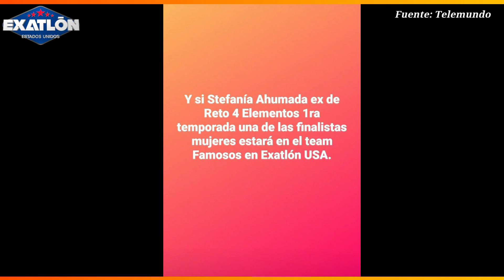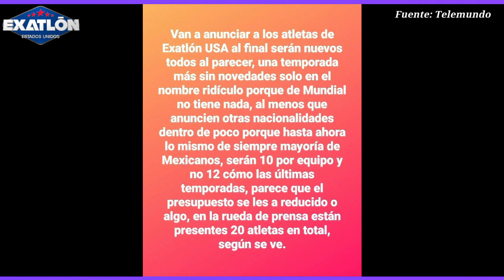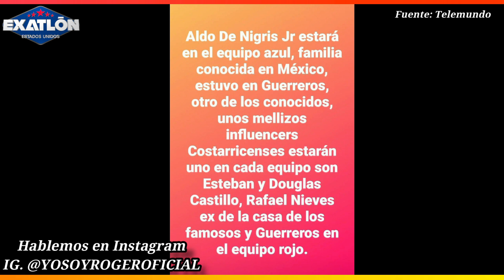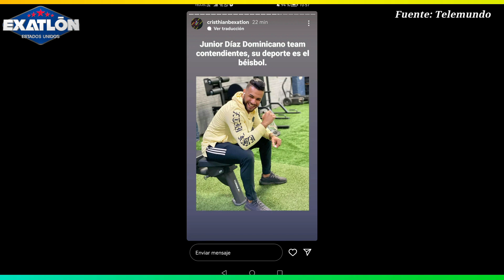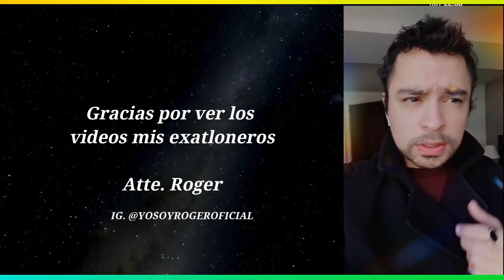NOTICIA!! EXATLON PIERDE AUDIENCIA, ERRORES TERMINAN COSTANDO DINERO, EXATLÓN MUNDIAL